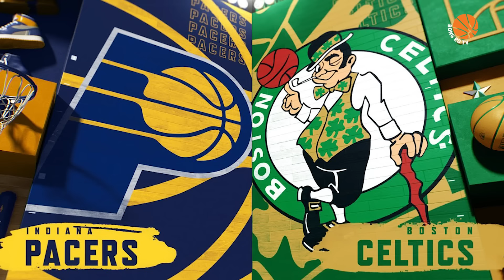Nhận định 2 kèo đấu chung kết miền NBA 2023-2024!!!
📍 Bản quyền nội dung thuộc về Bóng rổ TV → vui lòng không reup!
🏀 Chúc các bạn sẽ có những phút thư giãn khi đến với Bóng rổ TV!